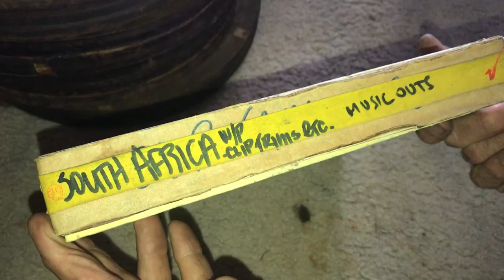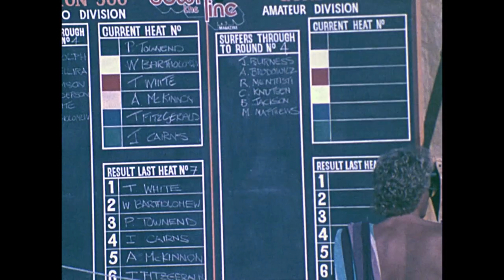Flashback - Jeffreys Bay In 1977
More magic from legendary Aussie filmmaker Dick Hoole, this time from the epic Bay. Featuring Shaun Tomson, Mark Warren, Chris 'Critta' Byrne, Tony White, Rick Rasmussen and Buzzy Kerbox.